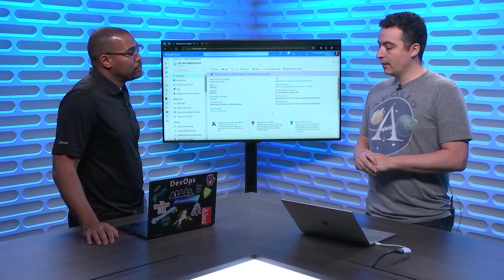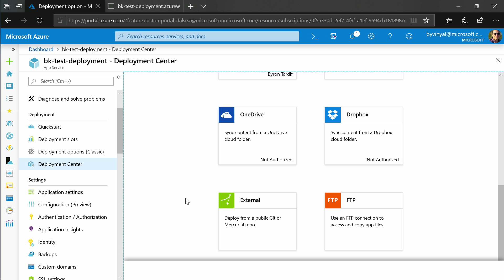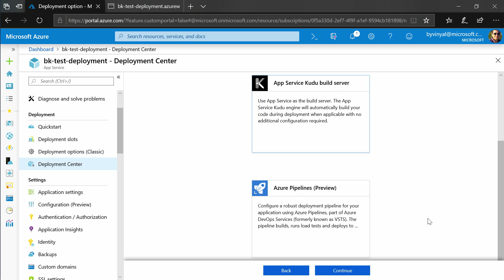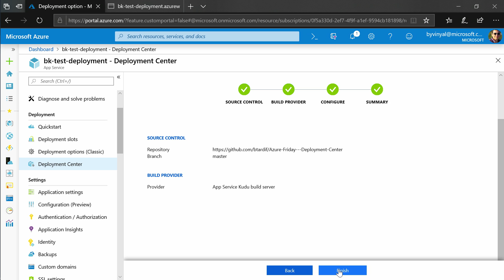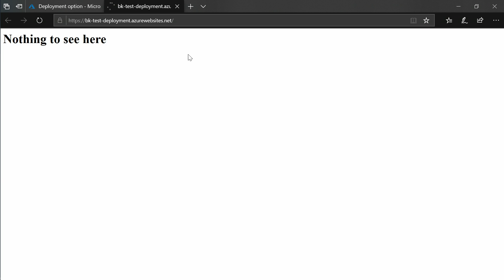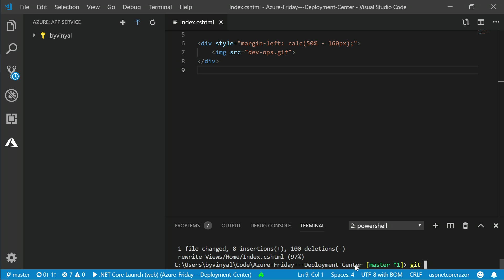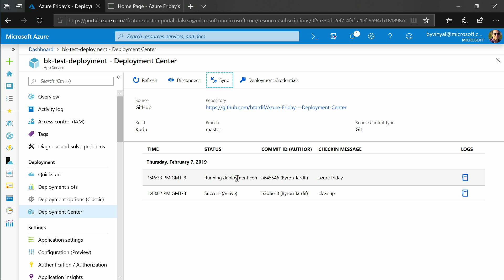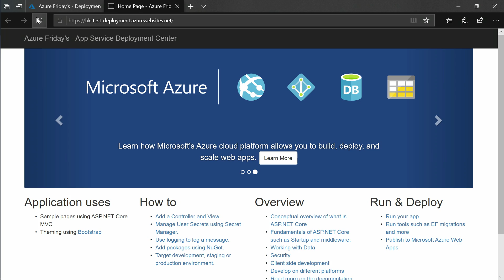An overview of Azure App Service Deployment Center | Azure Friday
Learn how App Service Deployment Center helps you follow agile development best practices to automate deployments of your code in seconds.